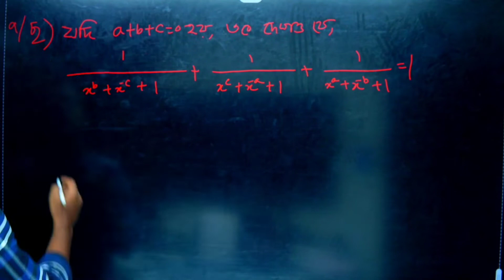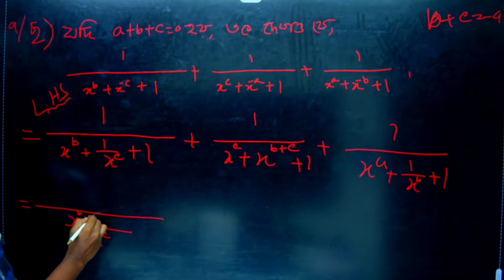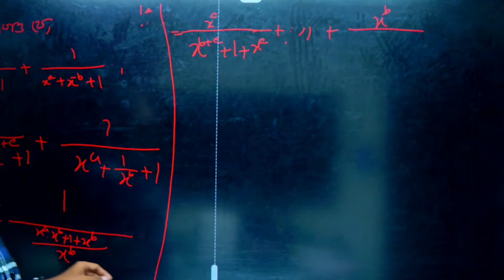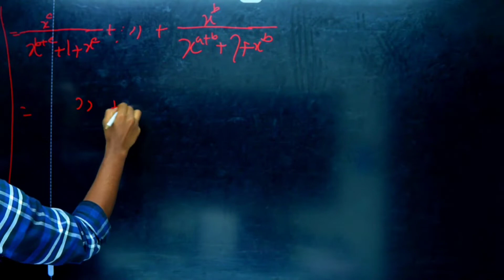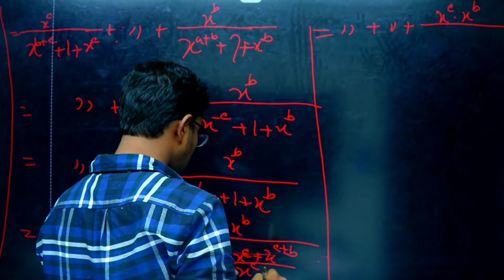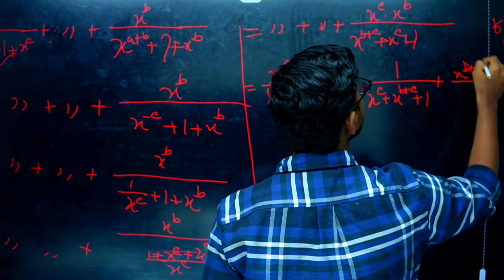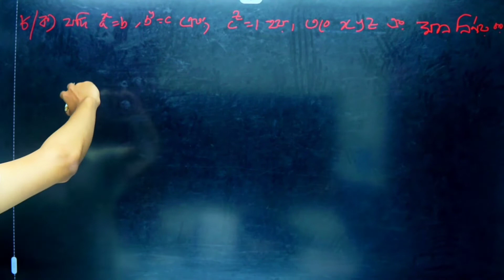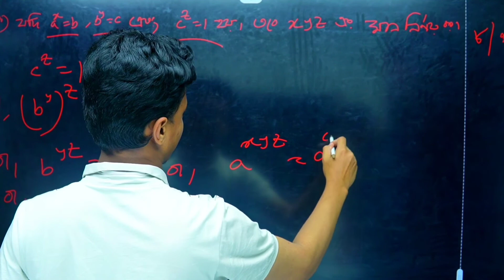অনুঃ৯.১ প্রশ্নঃ৭(ছ) ৮(ক) সূচকীয় ও লগারিদমীয় ফাংশন | উচ্চতর গণিত | Higher Math | নবম-দশম শ্রেণি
হ্যালো জনগণ,
উচ্চতর গণিতের "" লগের_ভয়_আর_নয়"" সিরিজের ১২তম ক্লাস টা চলেই এলো💯💯। সবাই মনোযোগ দিয়ে দেখবেন আর কমেন্ট করে আপনাদের সমস্যা অবশ্যই অবশ্যই জানাবেন আর শেয়ার যদি না দেন তাইলে কিন্তু খবর আসে।

আজকের ম্যাথঃ ৯.১ এর ৭(ছ)৮(ক)